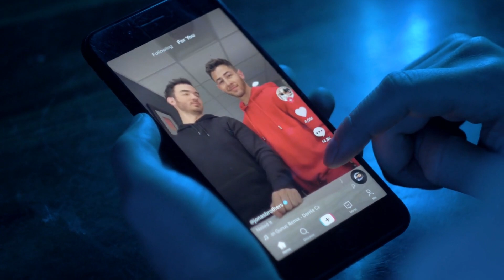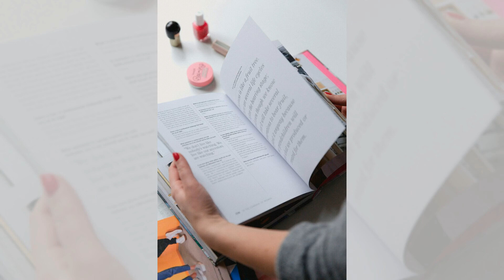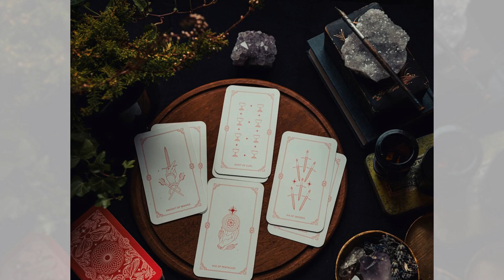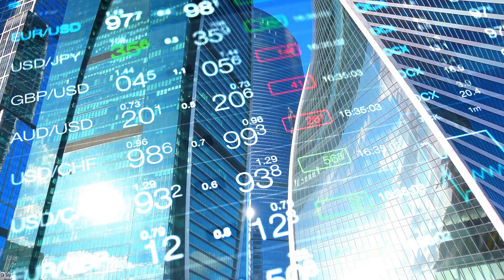川的親兒子也不少，更何況還剛認了一個幹的；拜登經濟學的最大失誤，是老百姓感覺很差；他不是什叛逆，他是藝術家；可怕的是，他們覺得自己是好人：六度世界聊天区2024-09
歡迎來到我們的六度聊天節目！今天我們聊了很多有趣的話題，從美國政治到經濟，再到一些國際關係的微妙變化。首先，我們討論了川普和拜登的經濟學，特別是老百姓對經濟的實際感受，似乎不管經濟數字多好，人民的感受卻並不相同。有人甚至提到，川普的出現可能讓美國人獲得了“川普免疫”，未來的政治選舉可能會變得無趣。

接著，我們轉向了國際局勢，特別是以色列和伊朗的關係，還有俄烏戰爭的影響。對於這些問題，大家都有不同的看法，有人認為以色列的反應相對溫和，這讓人感到意外。還有關於殖民主義的討論，指出這些歷史背景如何影響到當今的國際政治，特別是在中印和印巴的衝突中。

最後，我們也談到了中國的經濟政策和國際市場的動向，特別是人民銀行的最新措施。大家對未來的經濟環境充滿期待，也有人對可能出現的變化感到憂慮。整場對話充滿了幽默感和智慧，讓我們在輕鬆的氛圍中深入探討了這些重大議題。請大家繼續收看詳細內容！